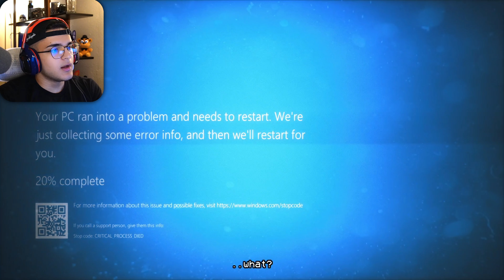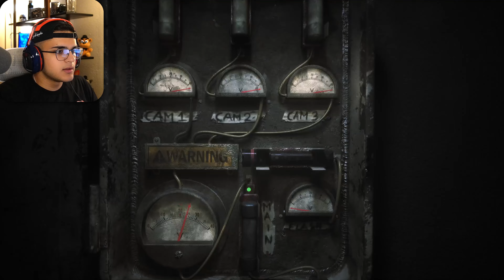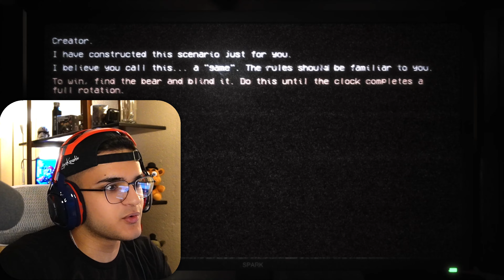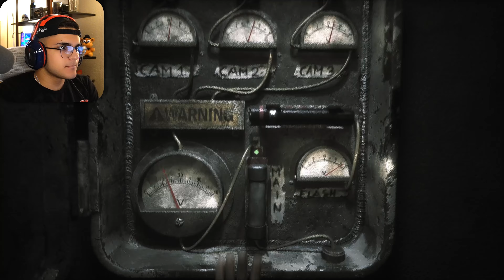I Didn't Expect TJOC Remastered To Be THIS GOOD!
Setting a new level every day.
~LvL